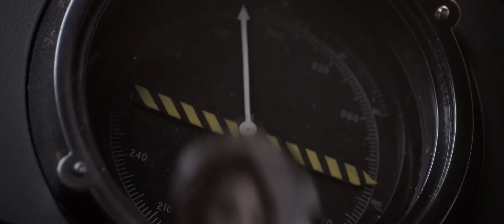Steve Rogers [Captain America] Tribute | The Man out of Time (Trailer)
This is a trailer for an upcoming tribute to one of Marvel fans' favorite superhero... Captain Steve Rogers.

Give me your thoughts on the video in the comments below.